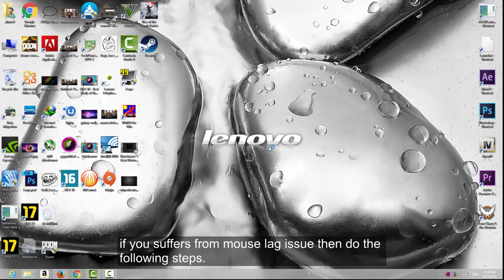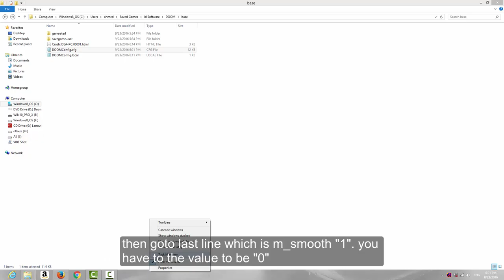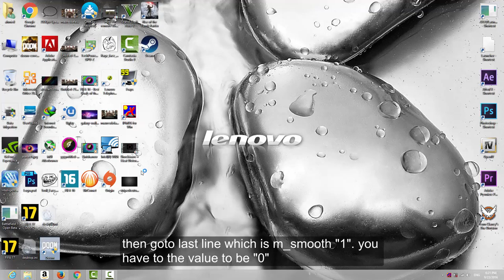Doom 2016 Mouse Lag Issue (Fixed)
to solve mouse issue for Doom 2016 then just open DOOMConfig.cfg from the below directory
C:\Users\Username\Saved Games\id Software\DOOM\base
and change  m_smooth "1" to be m_smooth "0"